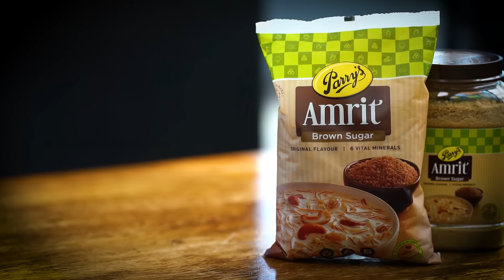Venkatesh Bhat makes Kaalan Melagu Masala